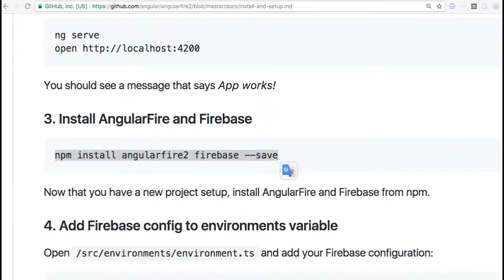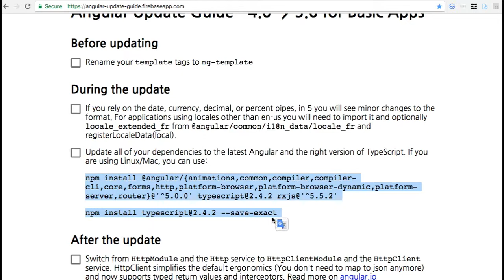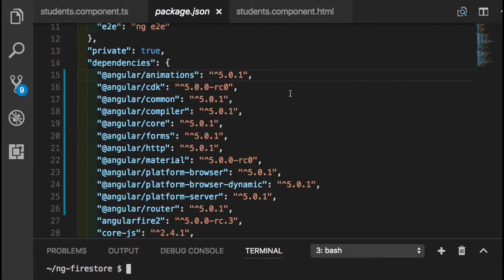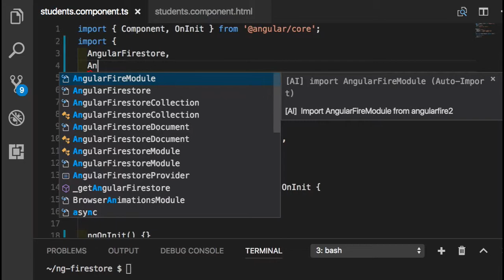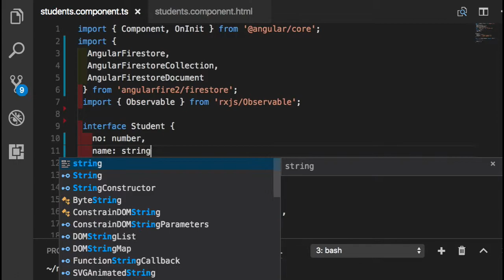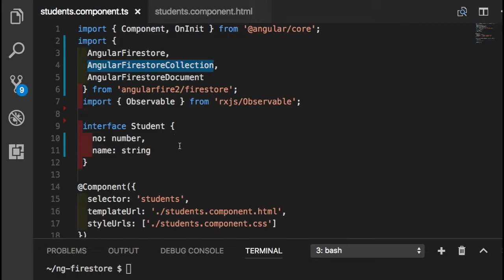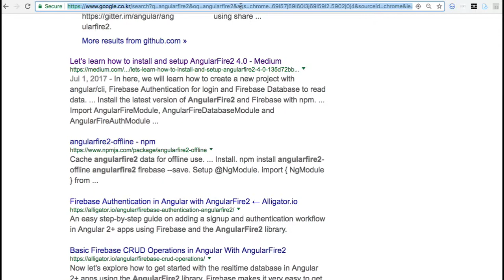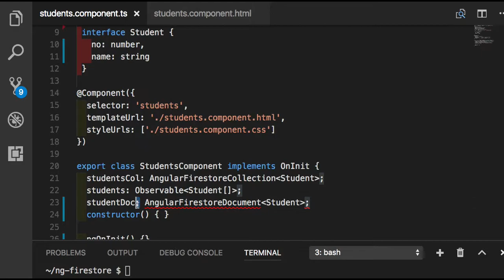Firestore 003 StudentsComponent 구성하기